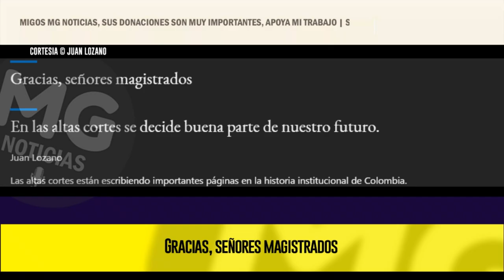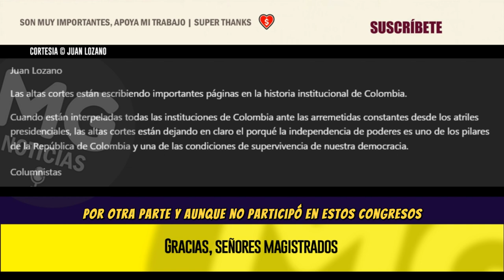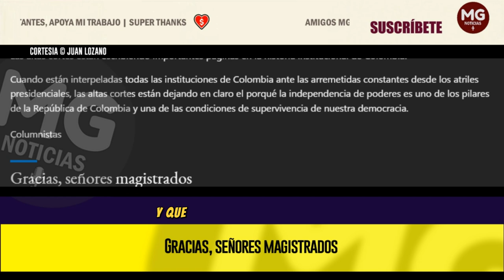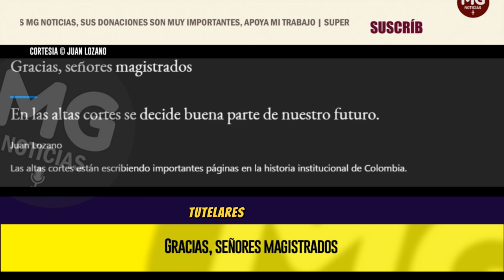GRACIAS, SEÑORES MAGISTRADOS 🛑 Columna Juan Lozano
Cuando están interpeladas todas las instituciones de Colombia ante las arremetidas constantes desde los atriles presidenciales, las altas cortes están dejando en claro el porqué la independencia de poderes es uno de los pilares de la República de Colombia y una de las condiciones de supervivencia de nuestra democracia.